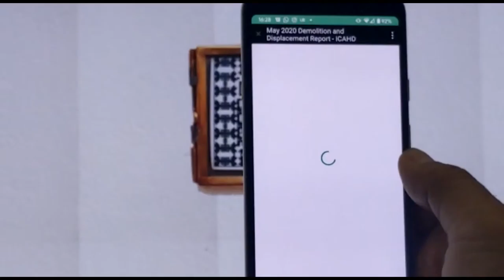Artefacts (2020)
Mixed media room installation (12 pendant series, printed visual QR codes, Victorian roof tiles, spray paint)

In the year 3000, near the coast of the ancient city of Hebkuds, an underwater archaeological dig finds a large amount of rubble across what was known as Israel / Palestine under ancient forests dating back to the mid 20th century. Since all digital data from that period was destroyed in the 3RD World War and then buried under the rising sea levels, it is not clear what caused the series of building collapses and even the destruction of entire villages – from that period and well into the mid 21st century. Almost miraculously the archaeologists find buried in a concrete block 12 pendants with what at first looks like prints of identical Palestinian embroidery design. On a closer inspection and using some tools that survived that period, the baffled archaeologists find that what looked like jewellery decoration has been embedded with detailed demolition reports from 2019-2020. To be continued…